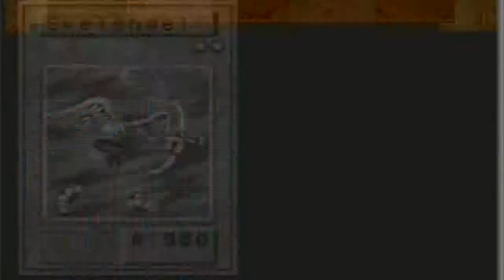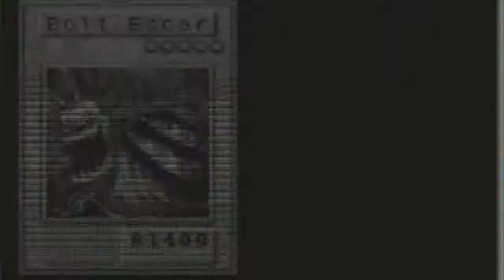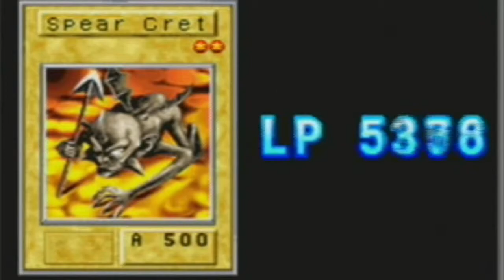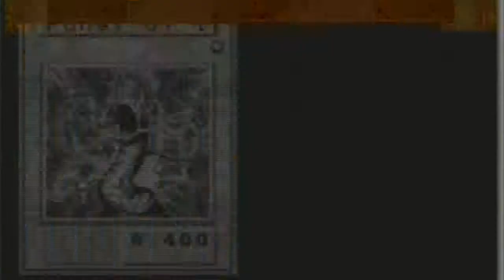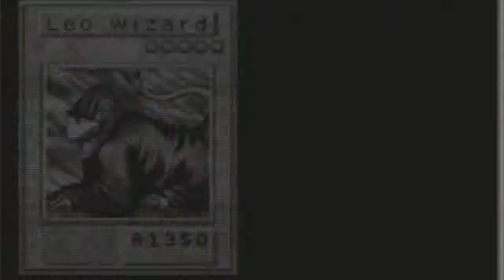Yu-Gi-Oh: The Sacred Cards: 3 - Mechanical Graveyard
Hello, everybody!  Welcome to my new LP - YuGiOh: The Sacred Cards.  This nostalgic game presents elements of customization and strategy, despite the fact that YuGiOh: TSC is a role-playing game.  You assume the role as Yugi Moto's friend as you face off with veterans and newcomers alike.  Journey into the adventure that will last a millennium!

In this episode, will we defeat Bonz and Espa Roba at the same damn time?  Watch if you want to know the outcome.

Spotlight cards:

Nightmare Scorpion (we'll see this card more in future episodes)